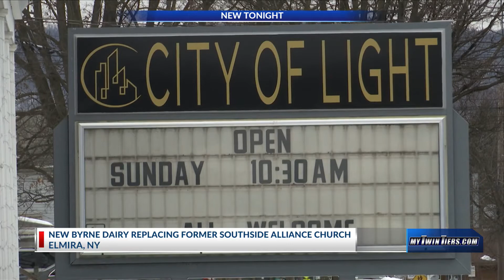New Byrne Dairy replacing former Southside Alliance church in Elmira